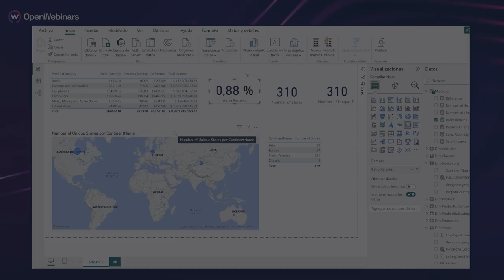Curso de fundamentos de DAX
🚀 Domina los fundamentos de DAX con nuestro curso especializado, diseñado para que puedas aplicar este potente lenguaje en Power BI de manera rigurosa y efectiva. Aprende a crear medidas, columnas y tablas calculadas, y maximiza el potencial de tus análisis de datos con una base sólida en DAX.

A lo largo de este curso, desarrollarás las siguientes habilidades clave:

- Crear medidas efectivas utilizando DAX para mejorar tus análisis en Power BI.
- Diseñar columnas calculadas que optimicen la organización y visualización de datos.
- Generar tablas calculadas para construir modelos de datos más completos y precisos.
- Integrar DAX de manera eficiente con Power BI para potenciar tus proyectos de análisis de datos.

👩‍💻 Potencia tus habilidades en análisis de datos con DAX y lleva tus proyectos en Power BI a un nuevo nivel de precisión y eficacia, optimizando cada aspecto de tus modelos y visualizaciones.